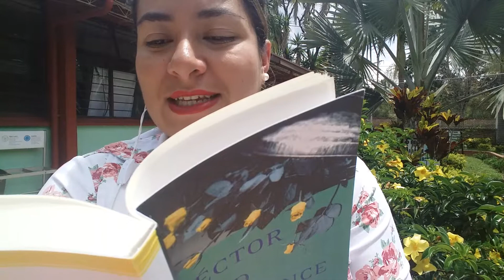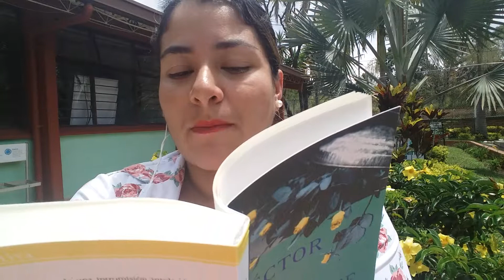Fragmento de Davanzati del libro Basura de Héctor Abad Faciolince. Parte III